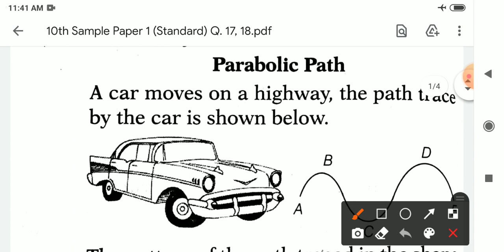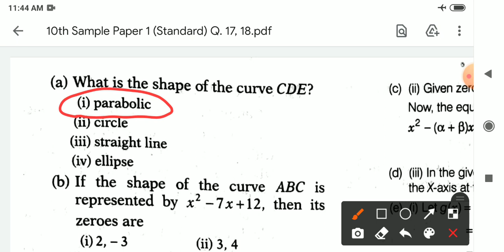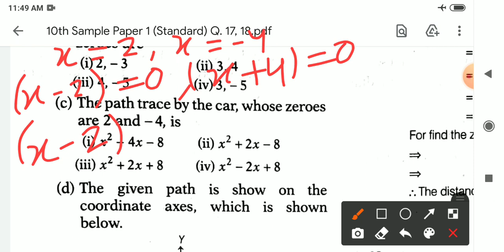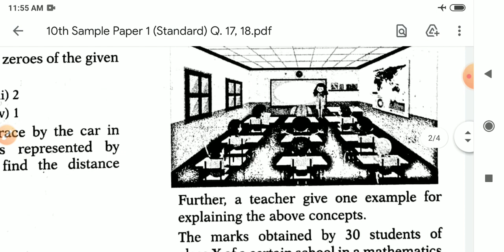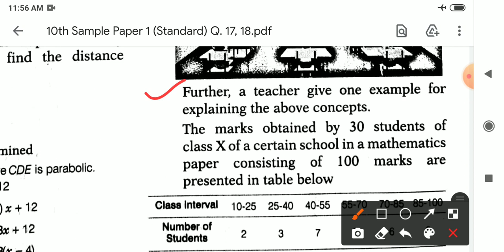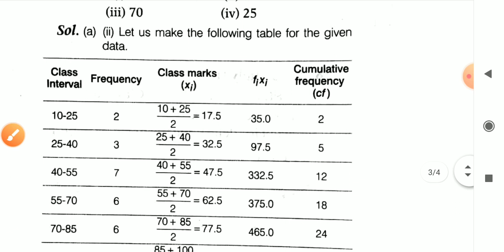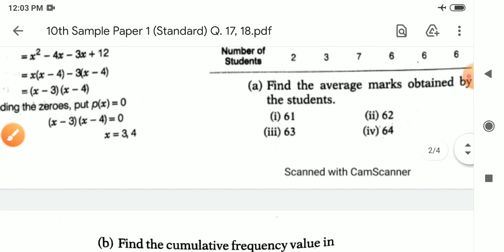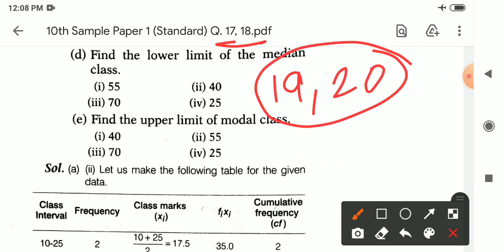Class 10th Maths | Sample Paper - 1 Solution | Q. 17, 18